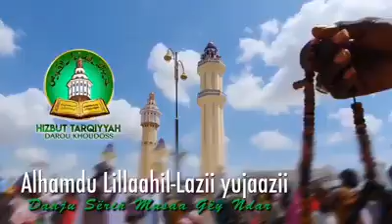khassida al hamdou lilahi lazy youjaasi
abonné-vous